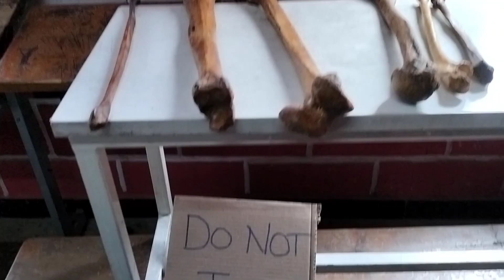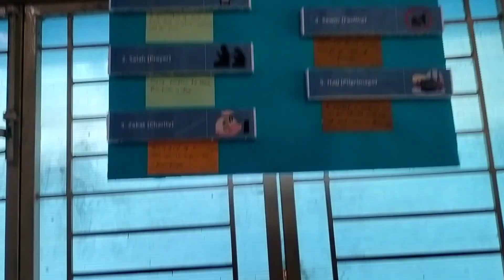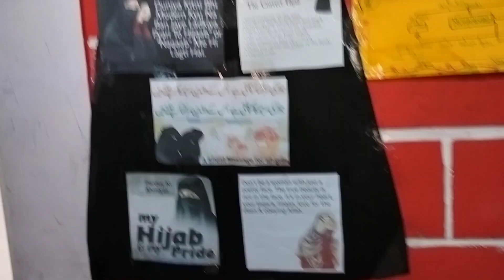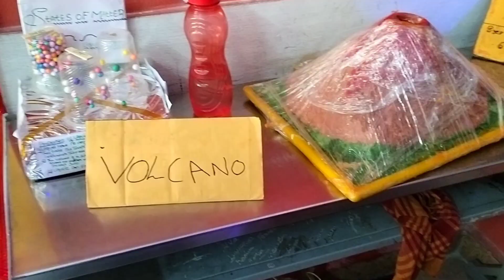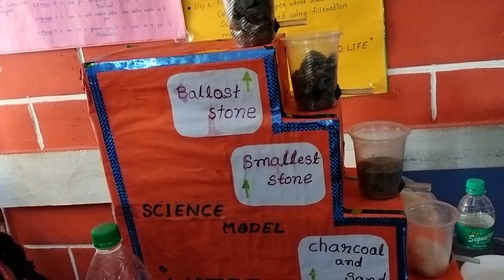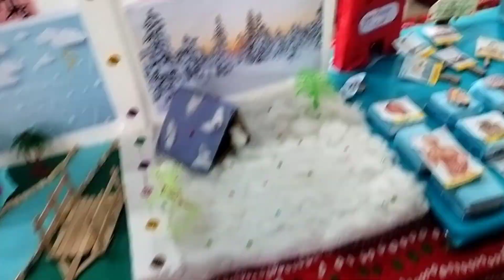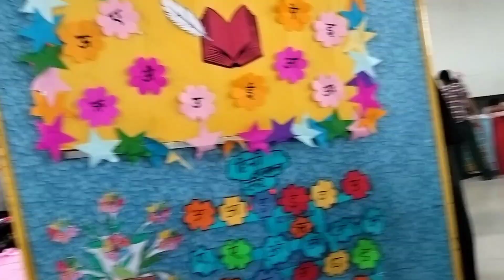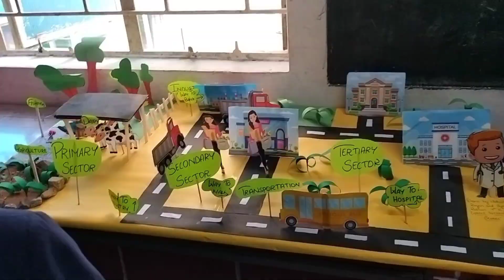Grace International School Exhibition | Bangalore | 25th of November 2023